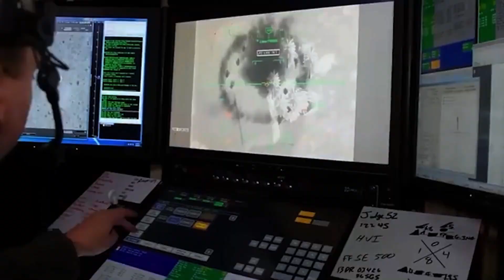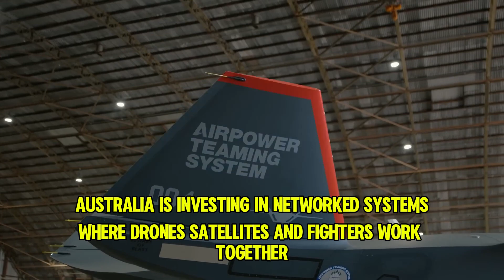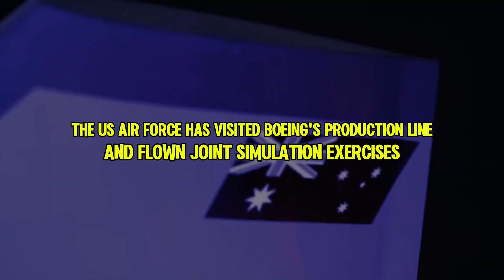Australia’s Stealth Drone Fleet: A Billion-Dollar Bet on AI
Can Australia leap into the future of warfare with *artificial intelligence-powered* stealth drones? With a price tag in the **billions**, Australia is gambling big on a fleet of AI-enabled “loyal wingmen” designed to fly alongside crewed jets and reshape its air combat strategy.

But is this cutting-edge drone revolution a smart investment—or a defense tech fantasy flying on autopilot?

In this video, we break down everything you need to know about **Australia’s stealth drone ambitions**, the strategic risks, and how it compares to rivals like the **U.S. Kratos Valkyrie** and **China’s GJ-11 Sharp Sword**.

🚀 **What’s inside:**
- What is the Ghost Bat and why it matters
- How AI and stealth are changing air warfare
- The cost, capabilities, and controversies behind the program
- Australia’s push to modernize its air force for future conflicts
- How the Ghost Bat compares to U.S. and Chinese alternatives

- "The Eurofighter Typhoon: The $45 Billion Jet That Took 20 Years to Finish"
- "Why the F-22 Was Too Good to Succeed"
- "War Tech That Was Killed, Then Resurrected, Then Killed Again"